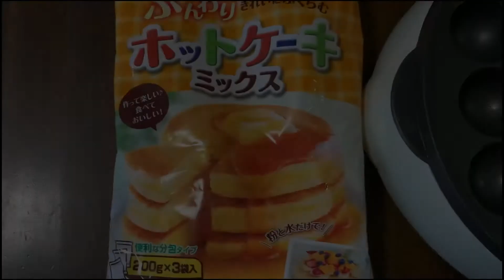Cocina japonesa Dulce /Bebé castella😋/ recetas de cocina/comida facil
Hoy voamos a preparar un dulce japones.
Se llama Bebé castella en japonés.

INGREDIENTES

200g de Pancake mix
200ml de Leche
1 huevo
3 cucharas de miel
2 cucharadas de mirin

Buen provecho😃